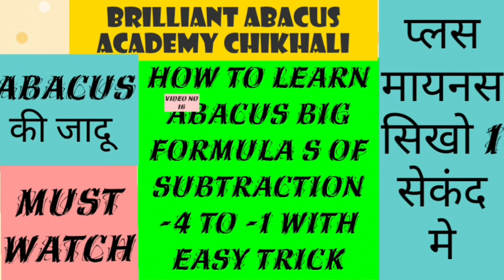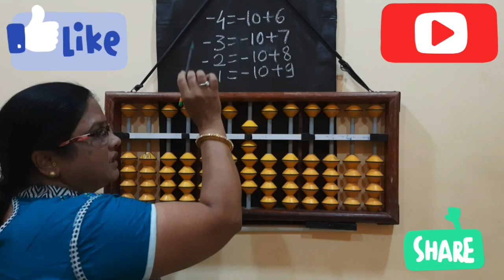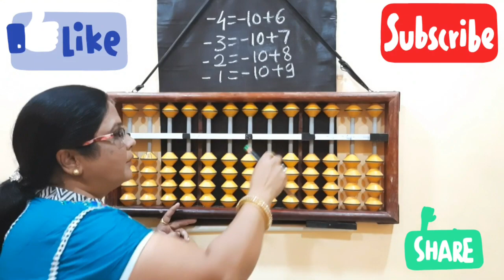How to use abacus - formulas -4 to -1 with easy tricks and easy method